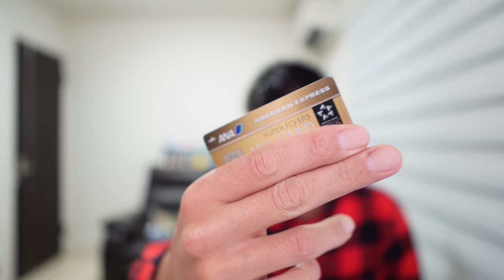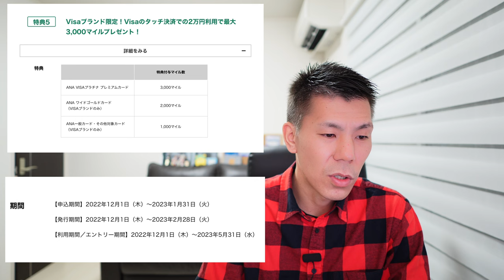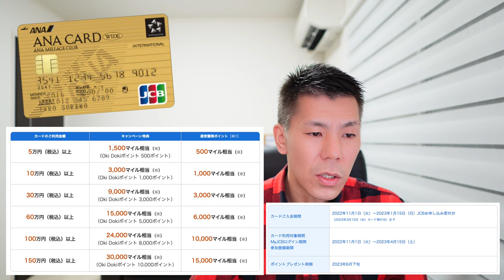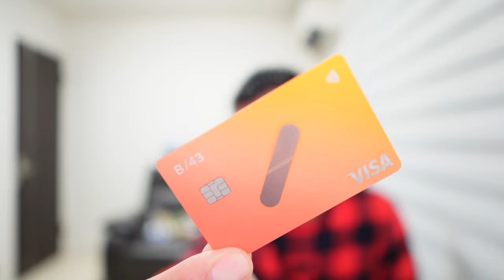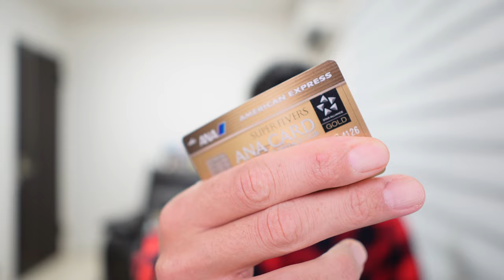ANAクレジットカード新規入会キャンペーンまとめ!!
ANAクレジットカード新規入会キャンペーンが開始になりました。

✅B/43カード

【招待コード】
B/43の「招待コード」をお届けします🎁
このリンクからの登録で、B/43カードを無料でご自宅にお届けします。また「初めて1000円以上を入金」で「300円の残高」をプレゼントします。

🔥私にも紹介ポイントがもらえますのでご了承下さい。

・ANAカードキャンペーン10,000マイル

✅ANAVISAカードの案件のあるポイントサイトハピタス

✅ANAJCBゴールドカードのポイントインカム特別紹介URL
上記はコピーしてブラウザなどにペーストしてご利用ください。